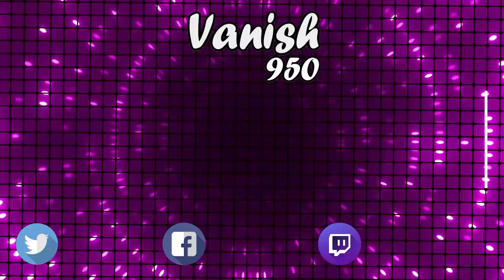Minecraft Bedrock: Granja de Caña Masiva y Sencilla 😱 1.18.12!!!